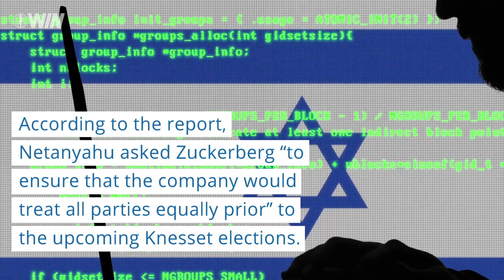WATCH: Netanyahu calls Zuckerberg to complain about Facebook’s anti-Likud bias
Prime Minister Benjamin Netanyahu called Facebook founder and CEO Mark Zuckerberg on Wednesday, Haaretz reports.